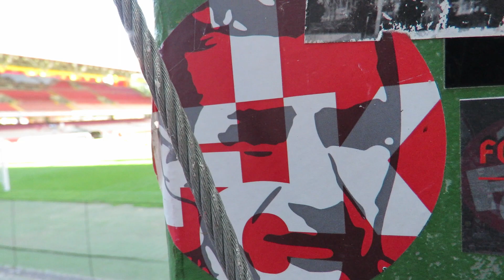[16.06.22 - Teil 5/8] Trainingsstart 2022 beim 1. F. C. KAISERSLAUTERN